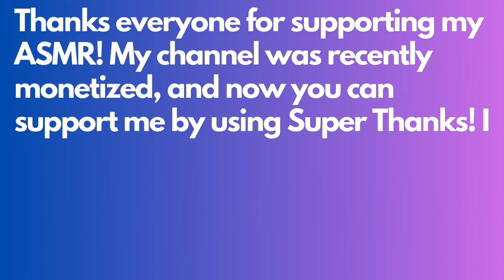ASMR Fast and Aggressive Tapping & Hand Sounds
Thanks everyone for supporting my ASMR! Again, thanks so much to you all and have a nice sleep 😄😴🛌🌠

📅 Upload Schedule
New videos almost everyday at 8:00 p.m. and 12:00 a.m. Indian time (IST) and some occasional extras.

Camera: Redmi Note 7 Pro / Redmi Note 9 Power
Lens: SKYVIK Signi Pro 2 in 1 Lens
Microphone: BM 800 / Boya BY-MM1 / Blue Yeti
Editing Software: KineMaster Pro

Autonomous Sensory Meridian Response (ASMR) is a relaxing tingling sensation caused by auditory sounds, visuals, and many more.

Sinros ASMR
From - Andhra Pradesh (INDIA)